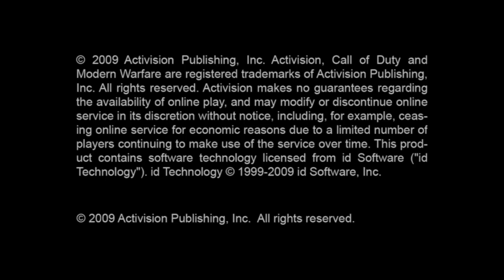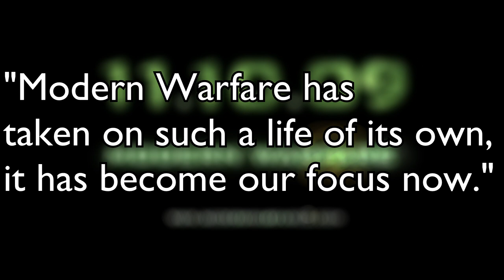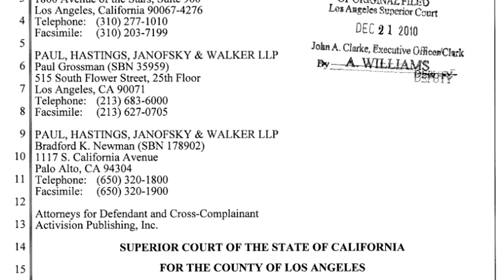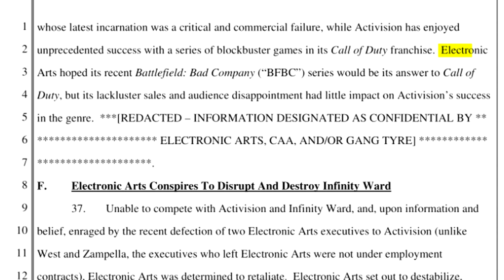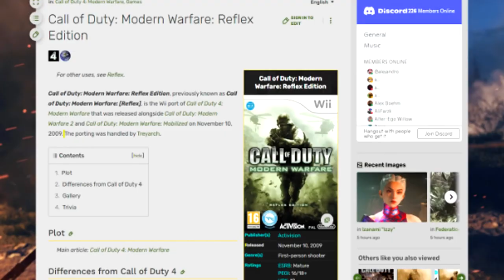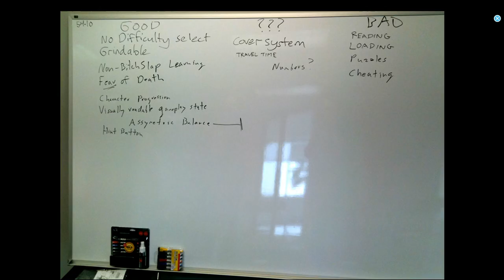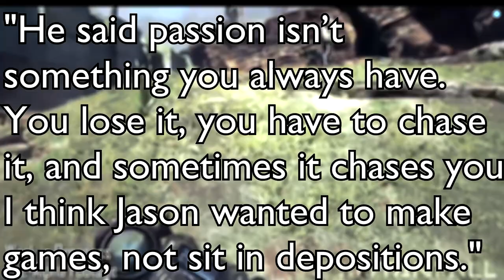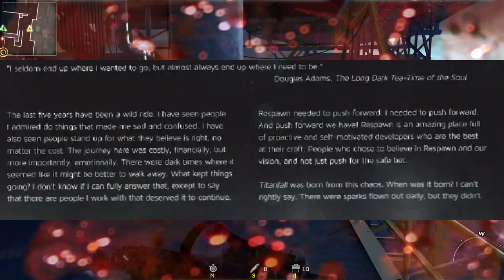The Hidden Story Behind Modern Warfare 2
In this video I talk about the history behind Modern Warfare 2 (2009) and discuss the legal battle between Jason West and Vince Zampella (Infinity Ward) and Activision. This video follows the history of the games release, development, and the deals that were made prior to the lawsuit. Then it follows the legal battle in as much detail as possible. Finally concluding with the rise of Respawn and the aftermath of the lawsuit.

JJJreact

Also there is like an 8 minute outro on this video so like feel free to skip that if you want.

00:00 Intro
08:10 The Lawsuit
21:30 The aftermath
26:55 Outro